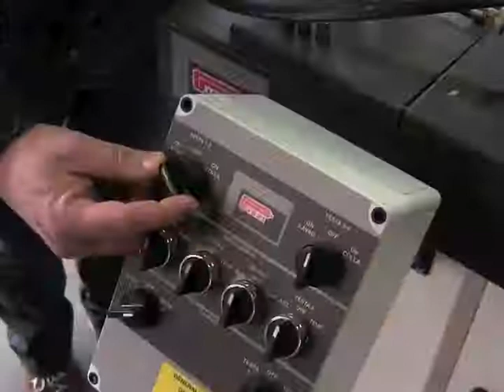9037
Нанесение клея на шиповые соединения при производстве окон и дверей арт. 9037/9038/9050.  Производитель PIZZI S.p.A (Италия)